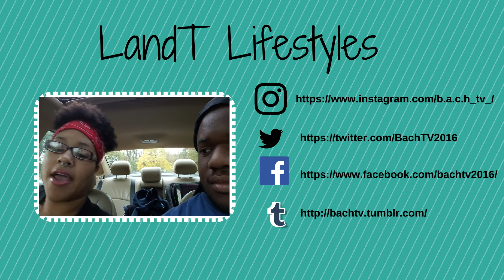What Is VlogMas!!!???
Hey guys!
So lauren isn't feeling well so I am picking up the slack.
While on twitter I seen some vlogmas hastags and had no idea what it was...but know I do..
We are going to try to vlog everyday until Christmas!!!